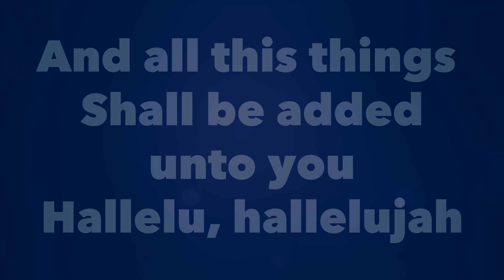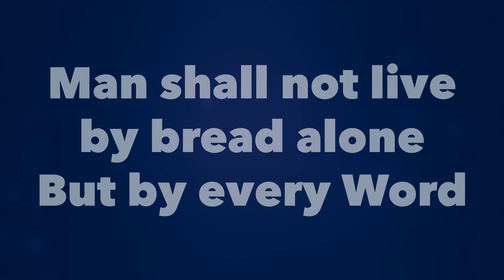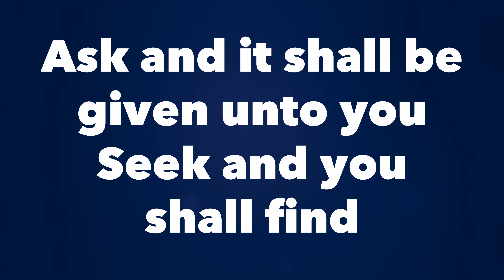Seek Ye First beat BP Vitor 4k